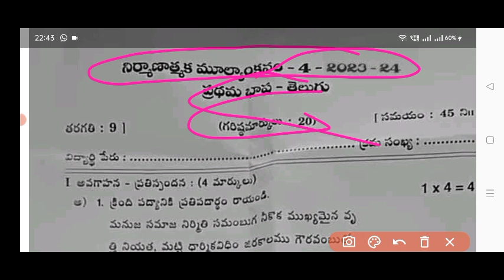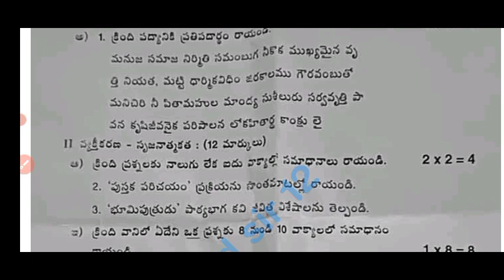Ap 9th Class Telugu Fa4 Question Paper 2024 Ap |💯9th class Telugu Fa4 question paper and answer 2024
💯9th class Telugu fa4 real question paper 2024|Ap 9th class Fa4 Telugu question paper and answer2024

Ap 9th class Telugu Fa4 💯real question paper 2023-24 with answers|9th telugu fa4 question paper 2024

9th class fa4 telugu question paper 2024 latest
9th class fa4 exam telugu real paper 2023-24 Ap
9th class telugu fa4 question paper 2024
9th class fa4 Telugu question paper 2023-24
9th class telugu question paper for fa-4 exams
9th class telugu question paper for fa-4 exams
ap 9th class fa4 telugu real question paper latest 2023-24
9th class fa4 telugu question papers 2024 latest,